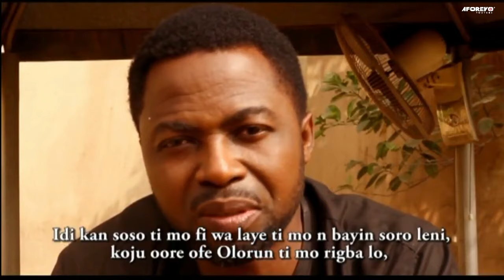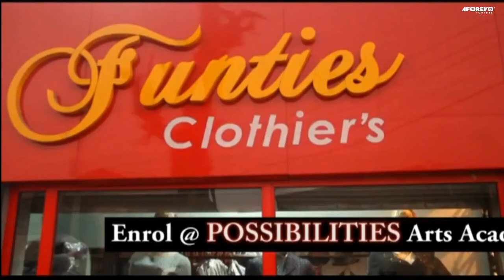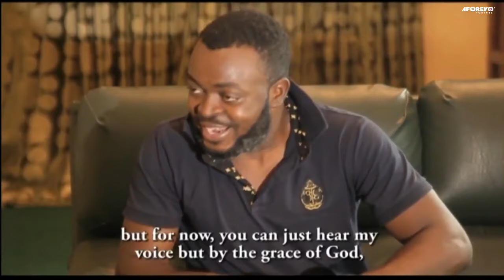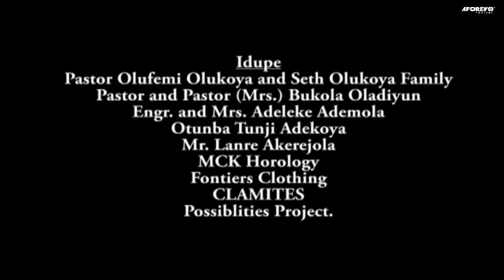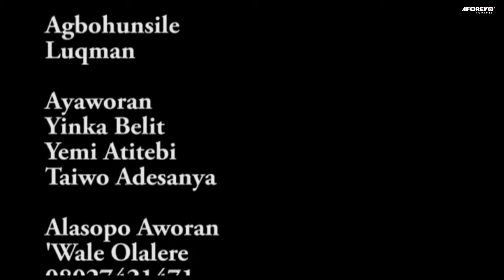BETRAYED TRUST - A Nigerian Yoruba Movie Starring - Mercy Aigbe, Yomi Gold, Idowu Olugbenga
Infidelity creeps into her blood, but she is most likely to pay for her sins because she just shot herself in the foot.